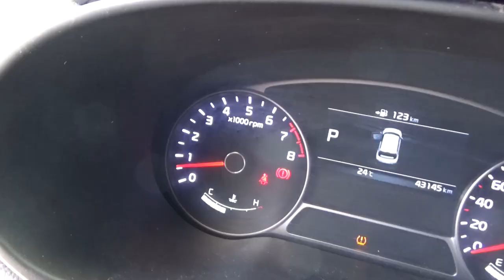Kia / Soul / 2017 - H7415927